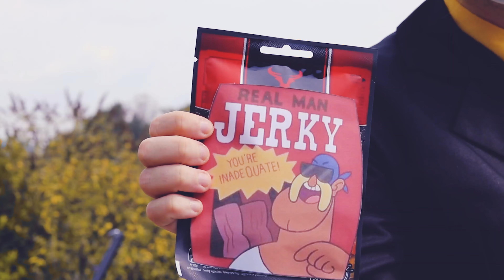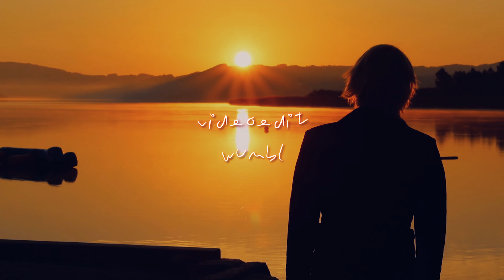Sanji (Ingo Vernabile) vs. Dipper Pines | Halbfinale RR (Beats lean teen & Joshua Macks) | SRB 2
Charakter: Sanji
Rapper: Ingo Vernabile

Beschreibung des Teilnehmers:
Videocut: Ich
Videonachbearbeitung: Wumbl
Feature: Nami (Audio: Schnelli, Video: Meine Freundin)

Lyrics (unkorrigiert übernommen):
Beat1:
Ich benutz meine Hände gegen Feinde nicht,
weil sie mir heilig sind,
und weil ich sie nicht brauche, schon gar nicht gegen ein kleines Kind,
das Videospielfiguren als 'nen Bodyguard benutzt.
Der kleine Wimp der selber gar nicht punchen kann bist du.
Fleischbällchen Attacke würde echt gut passen,
zu deinen Spaghetti-Armen,
Fleisch gibt's nur, wenn man ein echter Mann ist,
der checkt, dass dir vielleicht mal aus der Nase Blut fließt,
nicht wenn eine schöne Frau dich ansieht, sondern du sie!
Das wirst du irgendwann begreifen, wenn du reifer bist,
wie was der Unterschied zwischen 'nem Foto und 'ner Zeichnung ist
die obendrein Duval zeigt, also ist das nicht mal mein Gesicht,
ey Dipper Pines ist peinlich, weshalb er von mir gepeinigt wird.
Ey was für ein Schock das ist, echt,
dass das Kind, das sein eines Set Klamotten nie wäscht,
wohl den Unterschied von Anzug und Smoking nicht kennt.
Ich trag Anzüge, weil sie wie mein Konter sind: fresh.

Nami:

Dipper, du bist nach deiner Akne benannt,
kein Wunder, dass du keine Frau klären kannst.
Die einzige Illusion ist, dass du 'ne Frau kriegst,
du flirtest so, wie dein Gronkel aussieht.
Versuch doch Gold zu kaufen (alles meins!)
Dein Taschengeld benutzt Sanji zum Rauchen.

Some sonny day – wird Sanji sein Ziel erreichen.
Don’t go away – du musst bei deiner Schwester bleiben.
Kinder spielen mit Murmeln. Mabel spielt mit dir.
Sie hat dich an der Gurgel. Du bleibst bei ihr.
Bei ihr… bei ihr… bei ihr…

Beat 2:

Ich bin kein Attentäter und schneid keine Menschen auf,
man jetzt schau ich dämlich aus,
doch danke für den Lebenslauf.
Ich hab‘ 'ne Vorgeschichte, sowas macht das Dasein eben aus,
es fängt nicht mit den Ferien an und hört mit den scheiß Ferien auf.
Ich und der Schwächste der Familie? Blödsinn,
ich hab‘ die alle gerettet und einen richtig vermöbelt,
genauso wie dich, du Göre! Du hast doch save eine Liste,
warum verrätst du mir nicht, wer das schwächste Mitglied deiner Family ist, hä?
Meine Brauen sind kein großer Wirbel, doch die Grandline,
dachte wirklich du erstellst dein'n
Text mit Hirn, du sollst doch hell sein.
Widersprichst dir und dann beleidigst
mich so richtig gemein,
als ein Kind obwohl du echt ein's
bist, ja das nenn ich Big Brain Time.

Von meinen Moves da
kriegst du Hunger
was ein Zufall
aber abseits davon, ob du Hunger leidest
stopf ich dir das Maul und kann unparteiisch
hier sagen, dass du im Finale nur zusiehst, weil du wie dein Journal nur Nummer 3 bist.
Und meine Fresse wirst du nie vergessen, Vernichtung prägt für immer.
Das ist fast schon so sicher, wie dass du grad wieder Ermittlungen behinderst.
Die Allred Line kann ich stehen lassen, wenn die beschissen ist,
ein bisschen so wie deine Crush, weil Wendy beschissen ist.
Neue Seite bei mir heißt die Haare anders tragen,
neue Seite bei dir heißt -  ach so, du hast ja keine and're!